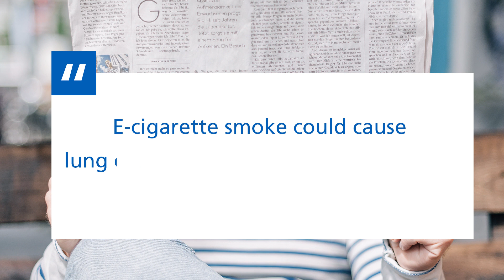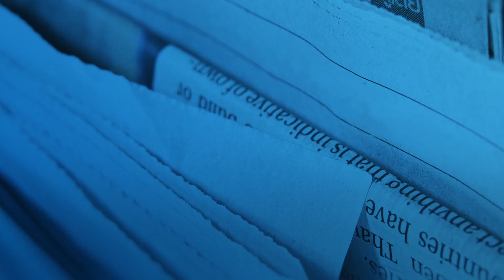E-cigarettes linked to lung cancer in mice | NHS Behind the Headlines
"E-cigarette smoke could cause lung cancer – despite being tobacco-free, experts warn," reports The Sun.

Watch the video to find out the whole story and how accurate this headline is.